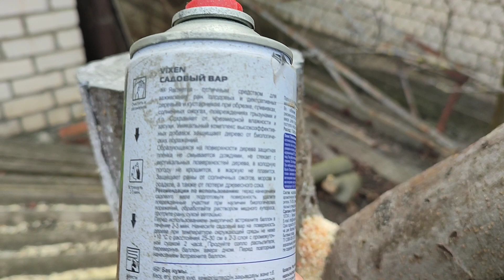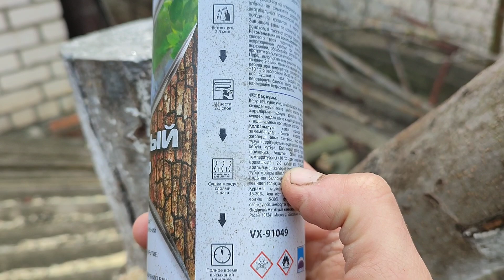аккумуляторная пила с али спустя месяц каждодневных работ. стоило ли покупать?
ссылка на эту пилу
это не реклама
такие пилы есть под разными брендами
гоу ту Али экспресс, чекаем рейтинг продавца и отзывы и заказываем что нравится